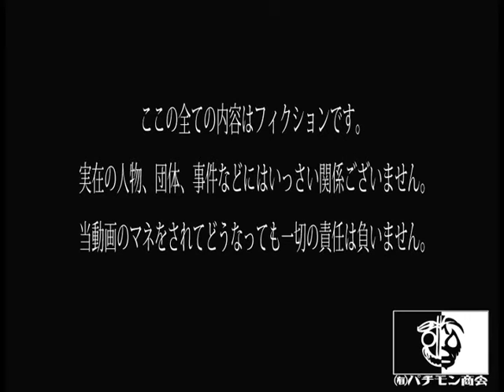【㈲パチモン商会。】スーパーマリオブラザーズ2(3-2編)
スーパーマリオブラザーズ２を1面ずつやっつけてみた。